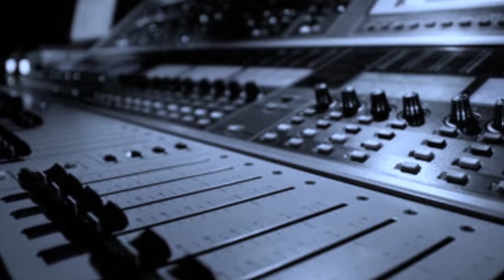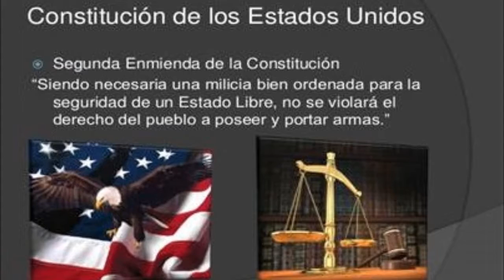TENENCIA DE ARMAS (ESTADOS UNIDOS VS CHILE)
Las diferencias entre Estados Unidos y Chile para adquirir armas. Conozca un poco más sobre esta temática. Open Bar Iquique, conduce: Sergio Keko Soto - Produce: Backstage